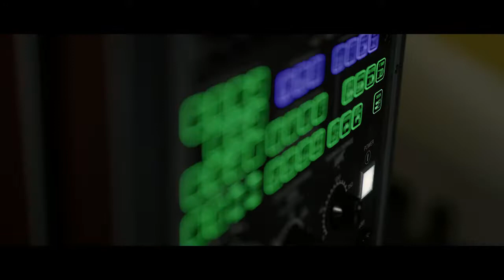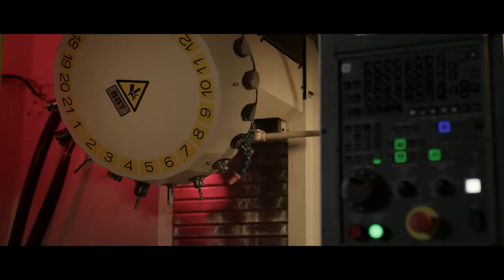Fanuc karácsony 2021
A Fanuc robotjai így hangolódnak a karácsonyra.